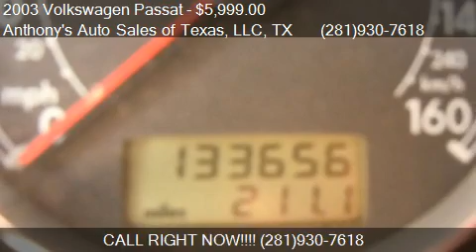2003 Volkswagen Passat GLS for sale in La Porte, TX 77571 at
This 2003 Volkswagen Passat GLS is for sale in La Porte, TX 77571 at Anthony's Auto Sales of Texas, LLC.
Contact Anthony's Auto Sales of Texas, LLC at
anthonysautosales.net
Engine: 4-Cylinder L4, 1.8L; DOHC 20V; Turbo
Transmission: Automatic
Color: Blue
Mileage: 133656
Contact Anthony's Auto Sales of Texas, LLC 9418  Spencer Hwy La Porte, TX 77571 to test drive this 2003 Volkswagen Passat GLS today.